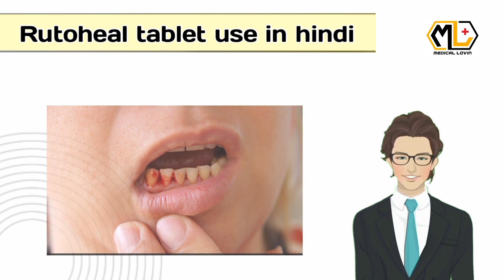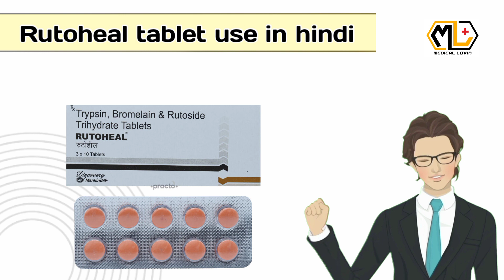Rutoheal tablet use in hindi, dose, side effects, full review in hindi